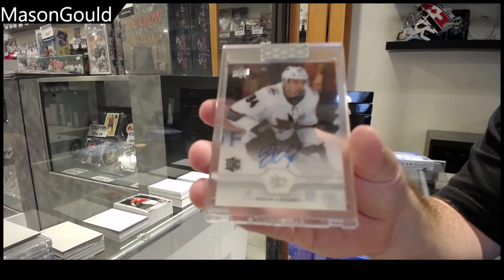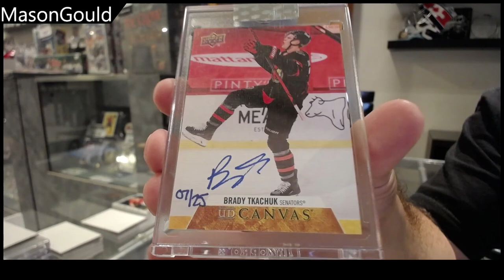MasonGould's 20-21 Upper Deck Clear Cut Hockey 3 Box Break